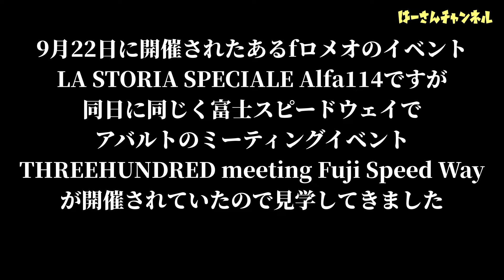とてつもない台数のアバルトが大集合 / THREEHUNDRED meeting Fuji Speed Way / 激安中古外車のアルファロメオ159を楽しむ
2024年9月22日に開催されたLA STORIA SPECIALE Alfa114というアルファロメオのイベントと同日に、同じ富士スピードウェイで開催されたアバルトのイベント、THREEHUNDRED meeting Fuji Speed Wayを見学してきました。
もっとゆっくり見たかったんですが、暴風雨の影響で小雨になったタイミングで見学したんですが、大雨になってきたんで撤収。
次回はゆっくりみたいです。

ドライブや作業などBGMにどうぞ

🔷BGM🔷
フィアットとアバルトのオリジナル曲を作ってみた！  /ドライブのBGMにどうぞ / Fiat and Abarth driving music album